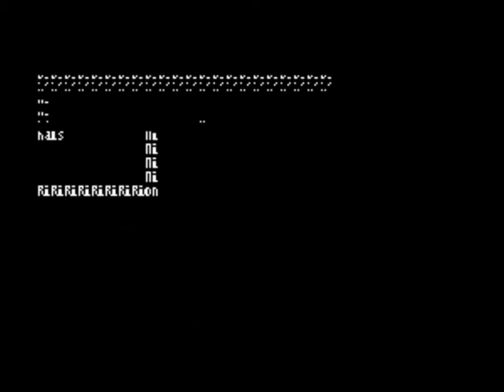Captain Tsubasa Vol. II: Super Striker (supercampeones 2 en español). parte 4.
Parte 4 de Captain Tsubasa Volume II: Super Striker es un videojuego de fútbol perteneciente a la serie de juegos para Nintendo Entertainment System sobre el manga Captain Tsubasa.